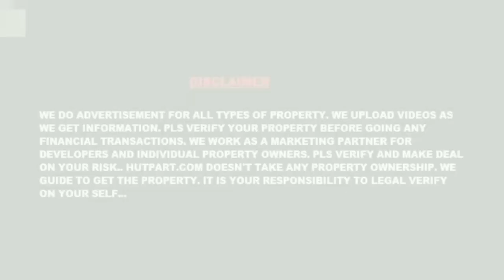RESIDENTIAL LAND SALE AT KALITALA KABARDANGA | IN CHRISTIAN AREA SOUTH KOLKATA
RESIDENTIAL LAND SALE AT KALITALA KABARDANGA IN CHRISTIAN AREA SOUTH KOLKATA ..LAND STARTING PRICE 7.5 LAKH PER KATHA..